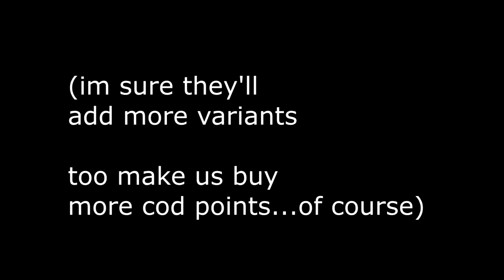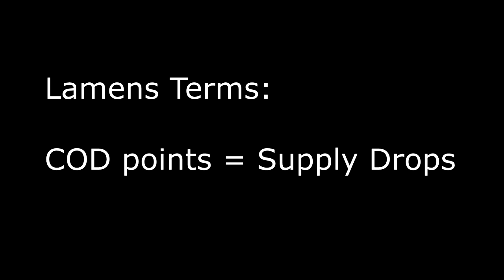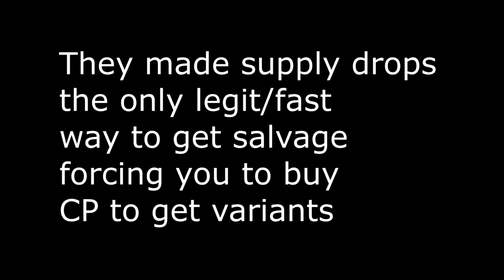COD POINTS ARE BACK... and they're an even bigger scam.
Basically, Infinity Ward made salvage the way to get variants instead of supply drops to stop people from complaining about supply drops, but the only way to get salvage fast is FROM supply drops lol, same shit but sugar coated.

 THAT IS MY OPINION, im normally pretty stupid and tend to overlook a lot of things. So feel free to leave your thoughts, and I will reply and hopefully it turns into a nice discussion not a fcking war like youtube comment sections always do, love you guys, let me know your thoughts on the video, have a good one

DO YOU WANT SOME FREE COD POINTS?!?!?!??